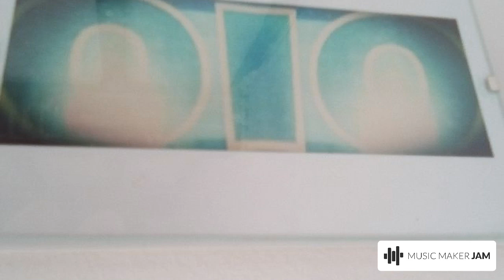Beauty's Modem's C90BPM Legaltech travel's perfect